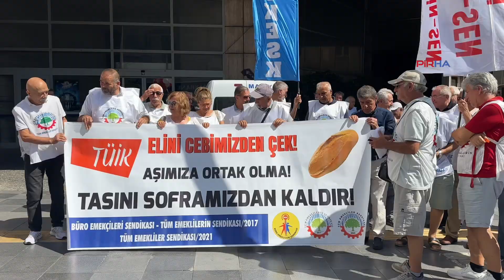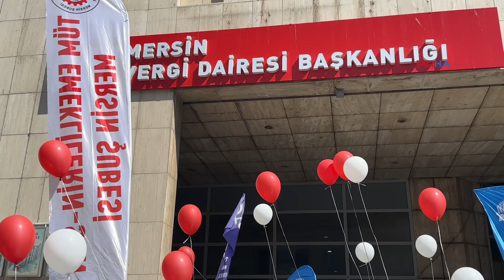Mersin’de TÜİK protestosu: Hırsız TÜİK elini cebimizden çek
PİRHA- Büro Emekçileri Sendikası, Tüm Emeklilerin Sendikası 2017, Tüm Emekliler Sendikası 2021 Mersin şubeleri, TÜİK’i “Hırsız TÜİK elini cebimizden çek” diyerek protesto etti. TÜİK’in piyasanın gerçekliğine uygun enflasyon verilerini açıklaması gerektiğini belirten sendikalar, “Aksi takdirde, görevi kötüye kullandıkları gerekçesiyle haklarında dava açacağız” uyarısında bulundu.